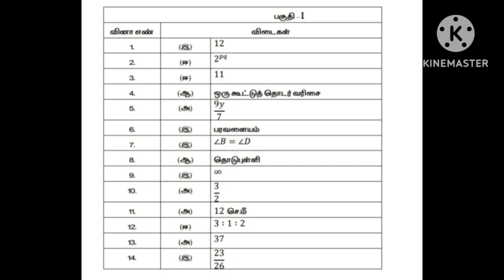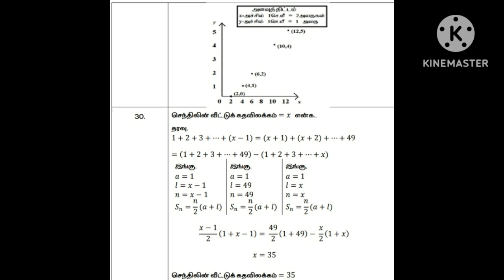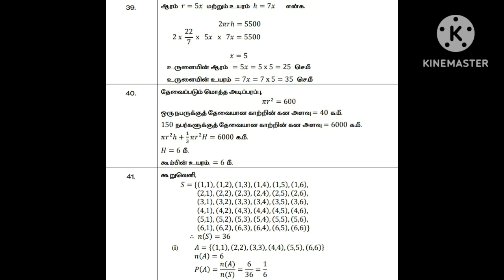10th Maths April-2023 Public Answer key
10th MATHS